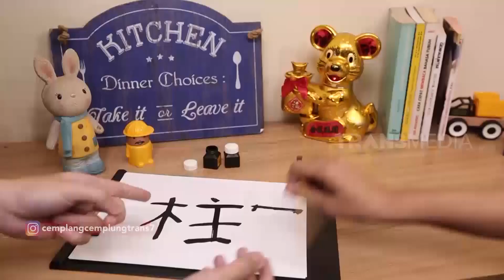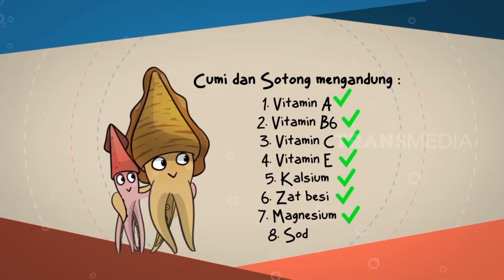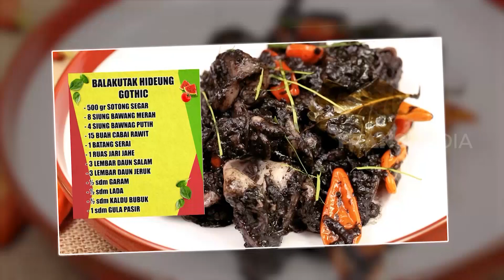BALAKUTAK HIDEUNG GOTHICK | CEMPLANG CEMPLUNG (31/10/20) Part 4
CEMPLANG CEMPLUNG